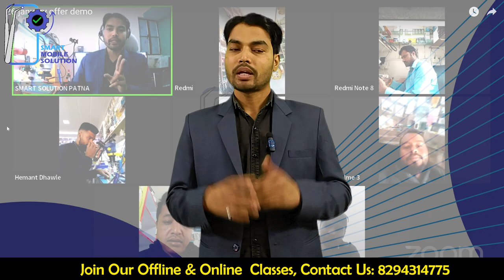🔥JOIN NOW ! SMART SKILL CAMP🔥 चलो अब Smart Technician बनते हैं!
🔥JOIN NOW ! SMART SKILL CAMP🔥
चलो अब Smart Technician बनते है !